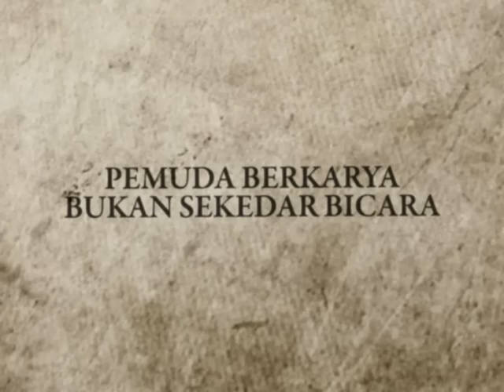ANIMASISASI PUISI SUMPAH PEMUDA.mp4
Mencoba mengemas puisi dengan karya animasi, dengan tema "Pemuda berkarya bukan sekedar bicara"

Animator : I Gusti Agus Wiranata
Puisi & Narator : Putu Chandra Pastika
Tema : Ayu Sunari
Editor : Oka Sudarsana